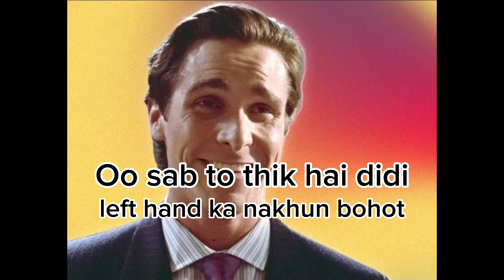carry minati roast with sigma boy 2024